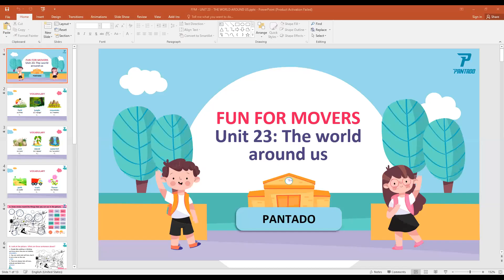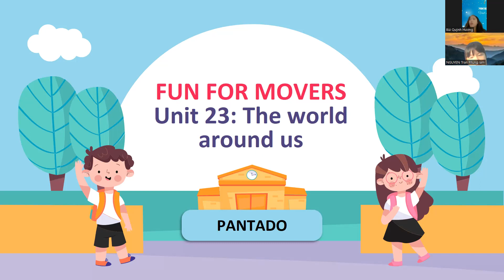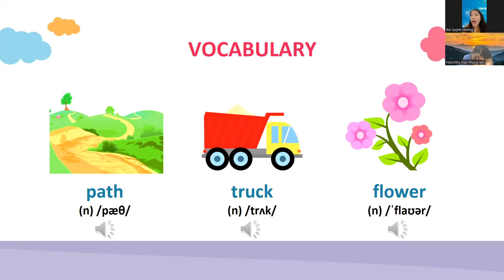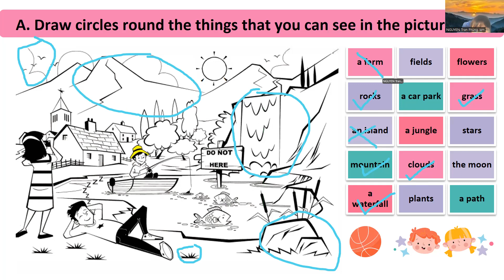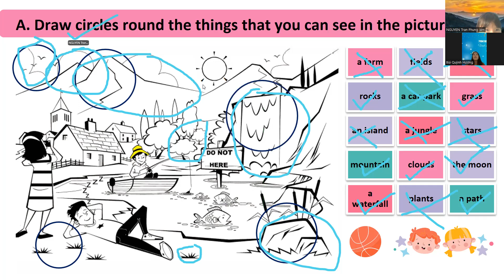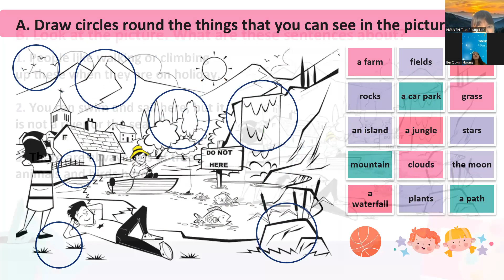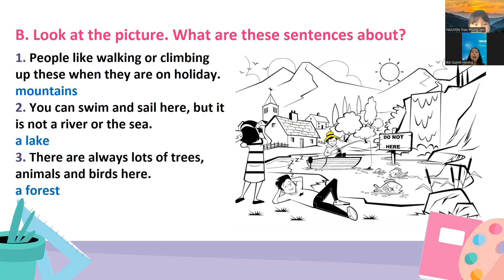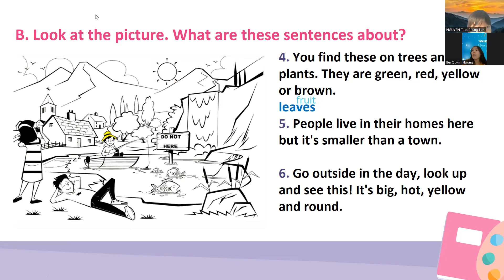K2203223-06/01/2023-FFM - UNIT 22 - A TRIP TO THE CITY